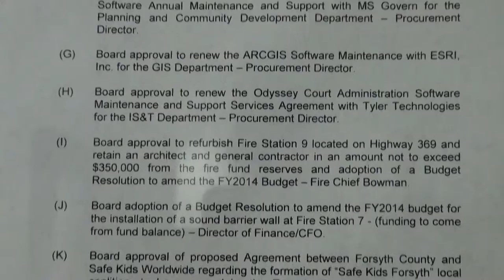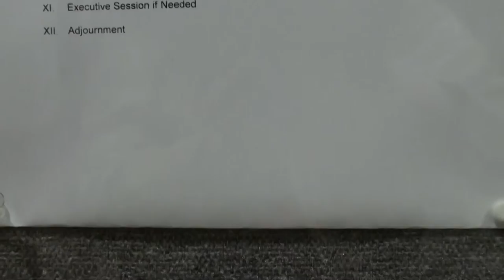Forsyth County Commissioners Due Public Notice & Agenda 02/20/14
Due Public Notice and an Agenda posted at the regular meeting place, the Forsyth County Administration Building, of an agency, the Forsyth County Board of Commissioners, as required by Georgia Sunshine Law, the Open and Public Meetings Act, O.C.G.A. § 50-14-1.

(a) As used in this chapter, the term:

  (1) "Agency" means:   (D) Every city, county, regional, or other authority established pursuant to the laws of this state; and

(2) "Executive session" means a portion of a meeting lawfully closed to the public.

(3) (A) "Meeting" means:

(i) The gathering of a quorum of the members of the governing body of an agency at which any official business, policy, or public matter of the agency is formulated, presented, discussed, or voted upon; or

(ii) The gathering of a quorum of any committee of the members of the governing body of an agency or a quorum of any committee created by the governing body at which any official business, policy, or public matter of the committee is formulated, presented, discussed, or voted upon.

(b) (1) Except as otherwise provided by law, all meetings shall be open to the public. All votes at any meeting shall be taken in public after due notice of the meeting and compliance with the posting and agenda requirements of this chapter.

(2) Any resolution, rule, regulation, ordinance, or other official action of an agency adopted, taken, or made at a meeting which is not open to the public as required by this chapter shall not be binding.

(d) (1) Every agency subject to this chapter shall prescribe the time, place, and dates of regular meetings of the agency. Such information shall be available to the general public and a notice containing such information shall be posted at least one week in advance and maintained in a conspicuous place available to the public at the regular place of an agency or committee meeting subject to this chapter as well as on the agency's website, if any.

(e) (1) Prior to any meeting, the agency or committee holding such meeting shall make available an agenda of all matters expected to come before the agency or committee at such meeting. The agenda shall be available upon request and shall be posted at the meeting site as far in advance of the meeting as reasonably possible, but shall not be required to be available more than two weeks prior to the meeting and shall be posted, at a minimum, at some time during the two-week period immediately prior to the meeting.